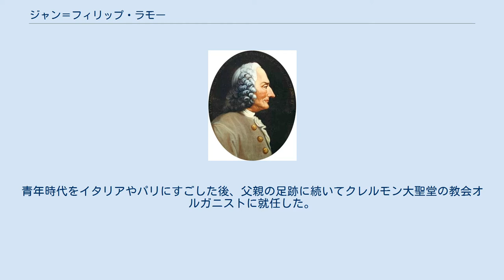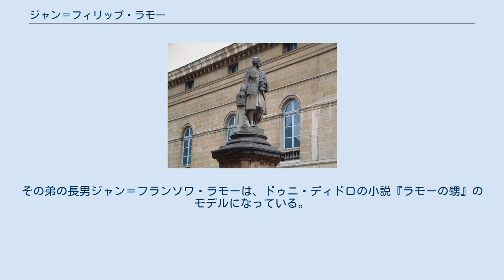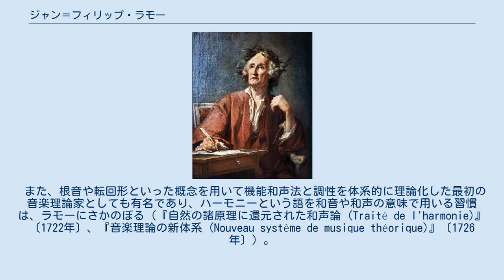ジャン＝フィリップ・ラモー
ジャン＝フィリップ・ラモー ジャン＝フィリップ・ラモー ジャン＝フィリップ・ラモー（1760年） ラモー像（1760年） ディジョンのラモー像 ジャン＝フィリップ・ラモー（Jean-Philippe Rameau, 1683年9月25日 - 1764年9月12日）は、バロック時代のフランスの作曲家・音楽理論家。
 父親がディジョン大聖堂のオルガニストだったので、幼児期からクラヴサン（チェンバロ）演奏に親しんでいた可能性がある。
しかしながらもともとは法学を学んでおり、はじめ音楽と音楽研究は情熱の対象にすぎなかった。
青年時代をイタリアやパリにすごした後、父親の足跡に続いてクレルモン大聖堂の教会オルガニストに就任した。
その後パリ、ディジョン、リヨンなどでもオルガニストを務め、1723年よりパリに定住、財務官アレクサンドル・ド・ラ・ププリニエールの後援を得る。
作曲の分野において名声を勝ち得るようになるのは、40代になってからだったが、1733年にクープランが他界するまでには、当時のフランス楽壇の指導的作曲家になっていたと言ってよい。
その頃からラモーは専らオペラに没頭するようになる。
 フランス語オペラの作曲家としてジャン＝バティスト・リュリに取って代わったが、ジャン＝ジャック・ルソーによって攻撃されることとなった。
数々のオペラでヴォルテールと共作し、とりわけ「ナヴァールの姫君 La Princesse de Navarre」によってラモーは「フランス王室作曲家」の称号を獲得した。
その弟の長男ジャン＝フランソワ・ラモーは、ドゥニ・ディドロの小説『ラモーの甥』のモデルになっている。
 また、根音や転回形といった概念を用いて機能和声法と調性を体系的に理論化した最初の音楽理論家としても有名であり、ハーモニーという語を和音や和声の意味で用いる習慣は、ラモーにさかのぼる（『自然の諸原理に還元された和声論 (Traité de l'harmonie)』〔1722年〕、『音楽理論の新体系 (Nouveau système de musique théorique)』〔1726年〕）。
 Tambourin